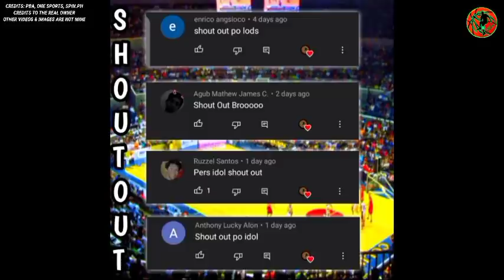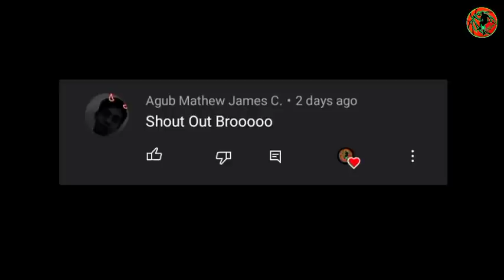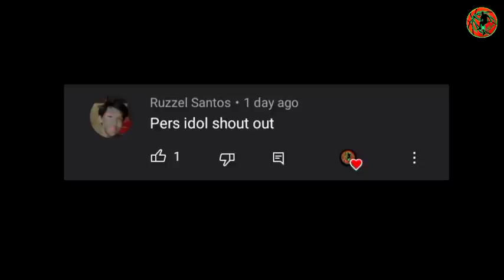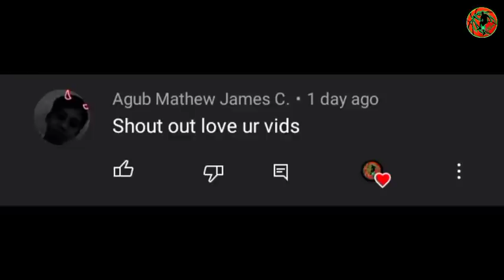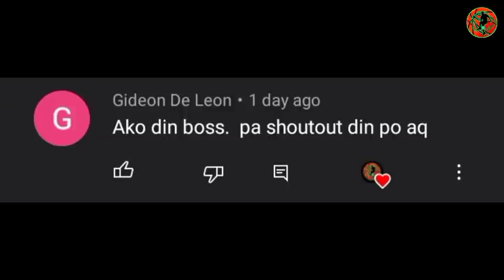PBA LIVE: JACKPOT ANG GINEBRA 2 PLAYERS SANIB PWERSA|PASOK SA SISTEMA NI TIM CONE|THOMPSON TO GILAS?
BACKGROUND MUSIC🎶
YOUTUBE LIBRARY: Bay Street Billionaires-Squadda B.mp3